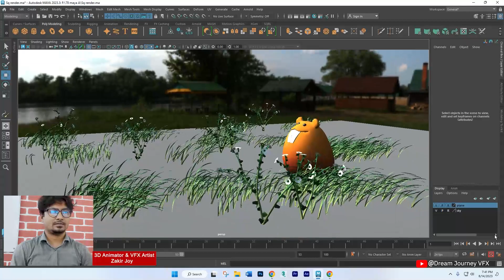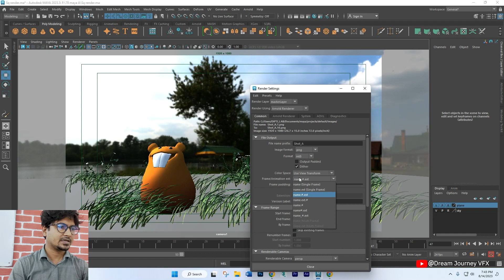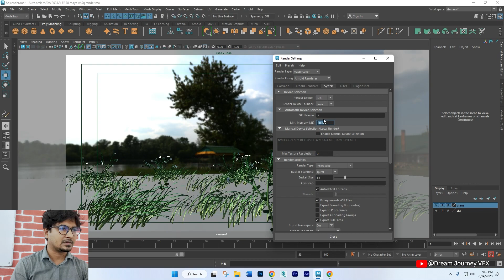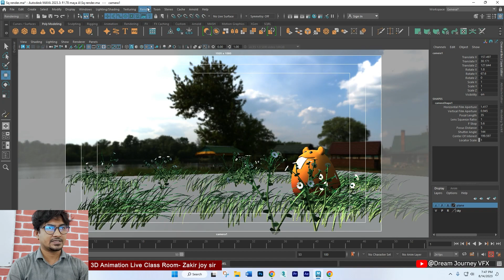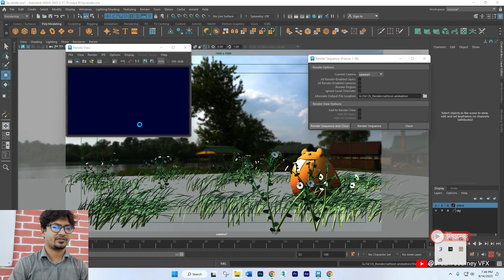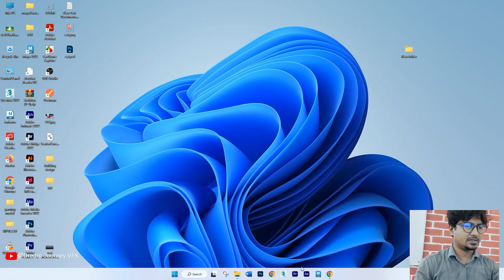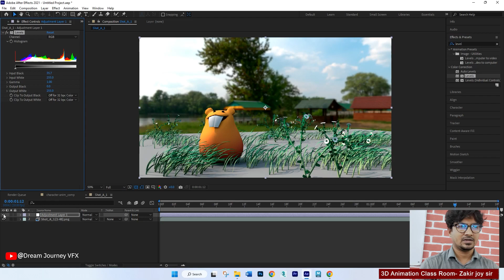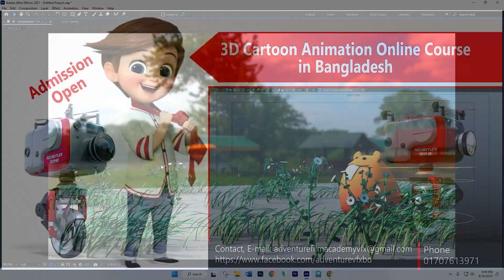Autodesk Maya 3d Character Sequence Render tutorial and Composition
Dream journey vfx  is a professional Digital film making studio. Dream journey vfx studio is making a great contribution to the making of 3D animated films. Which is the arrangement of free training through YouTube.

Here you will find all things, for example- 3D Animation & vfx tutorials, Short Film Making tips, motion graphic & Graphic design, Digital Film Making Tips & tricks from dream journey vfx studio.

Thank you for Searching out our YouTube channel